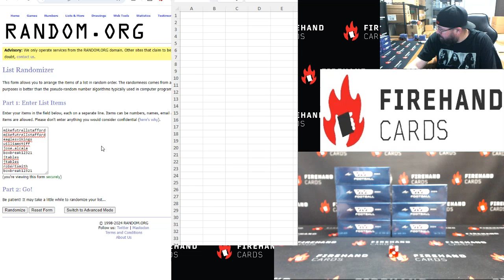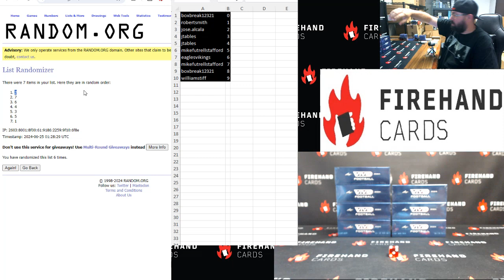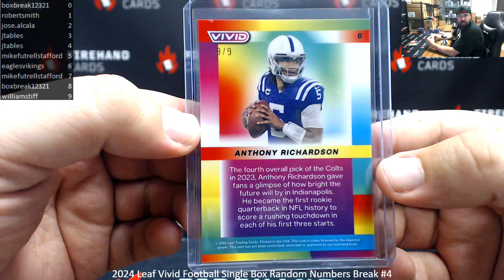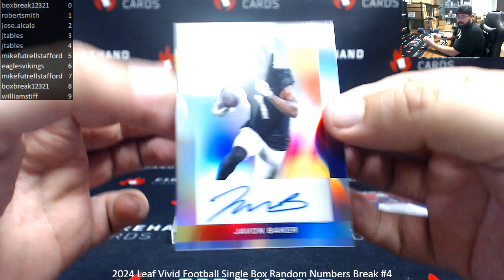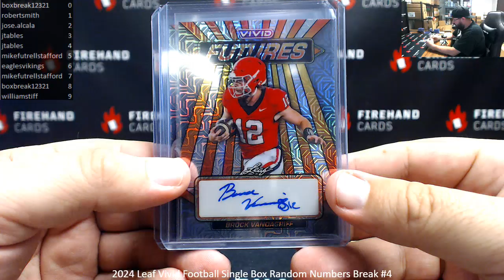6/24/2024 2024 Leaf Vivid Football Single Box Random Numbers Break #4